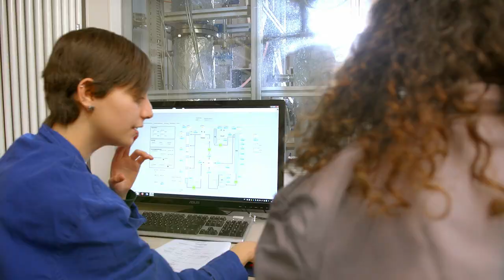The Master’s program WASTE at the University of Stuttgart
WASTE (Air Quality Control, Solid Waste and Waste Water Process Engineering): What is special about this program? Students of the international English speaking Master’s program WASTE at the University of Stuttgart explain why they chose Stuttgart.

WASTE (Air Quality Control, Solid Waste and Waste Water Process Engineering): Was ist das Besondere an dem Studiengang? Studierende des internationalen englischsprachigen Master-Studiengangs WASTE an der Universität Stuttgart erzählen, warum sie sich für Stuttgart entschieden haben.